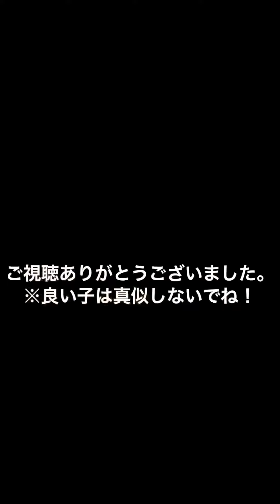b2爆撃機エンジン着火✈︎